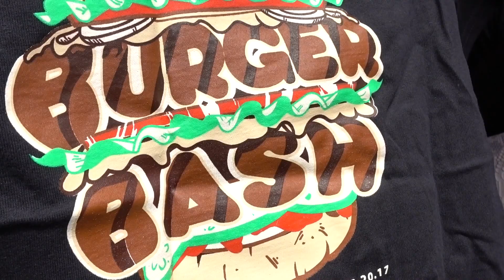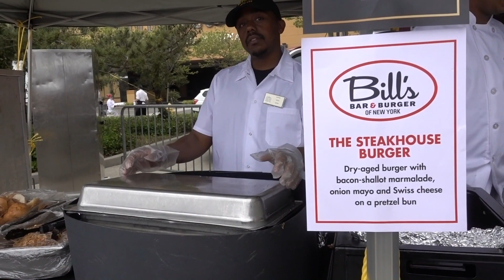Burger Bash 2017 | Atlantic City, NJ | The Deck at Golden Nugget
Check out the newest vlog where we travel to Atlantic City, NJ for Burger Bash 2017 at The Golden Nugget!

Track: Future Funk